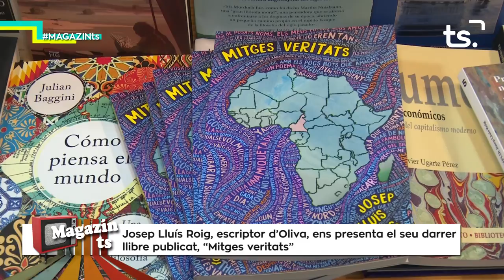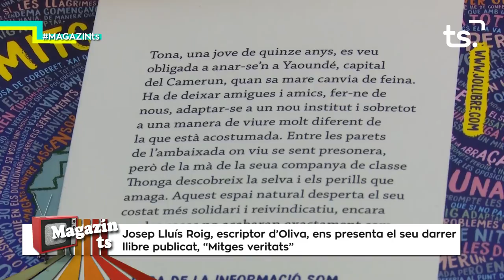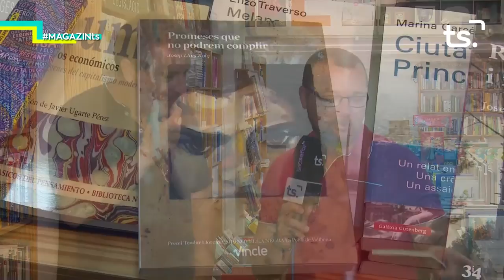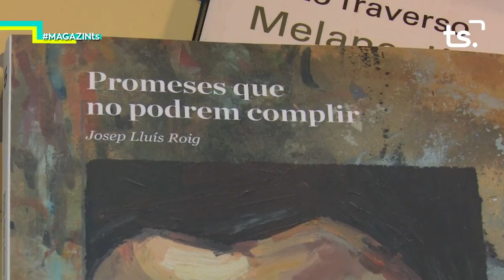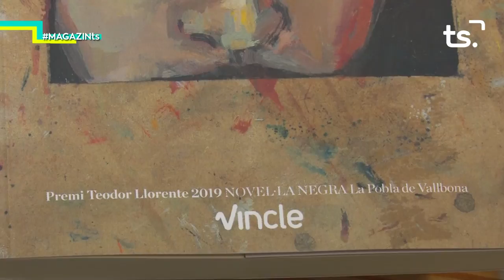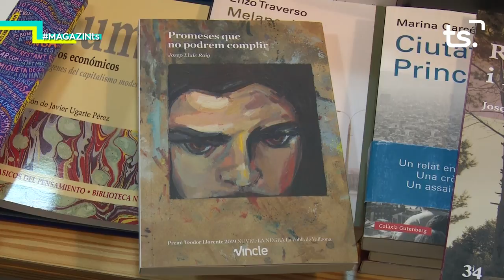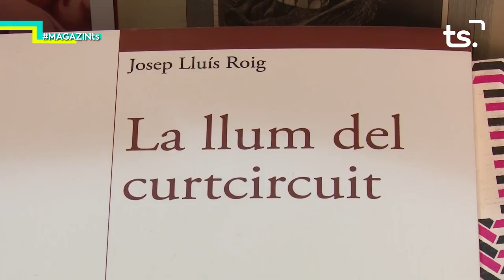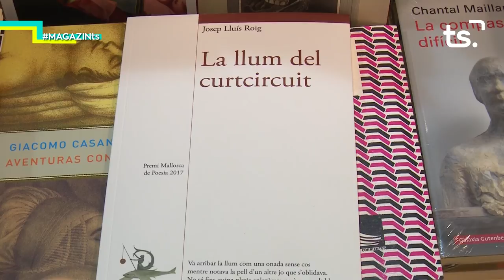2019 10 16 MAGAZIN TS DIMECRES - JOSEP LLUIS ROIG + p9 NATURA PROPERA